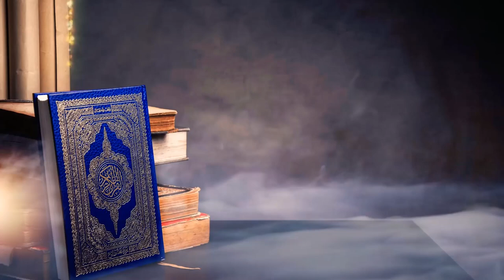সূরা ক্বলম । হাফেয আখতার মাদানী । কুরআন তেলাওয়াত (তারাবীহর ছালাত)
কুরআন তেলাওয়াত (তারাবীহর ছালাত)
সূরা ক্বলম
হাফেয আখতার মাদানী
স্থান : নওদাপাড়া মারকায মসজিদ, রাজশাহী।